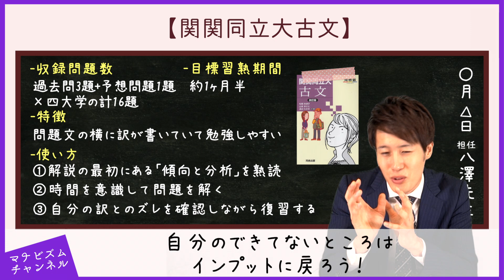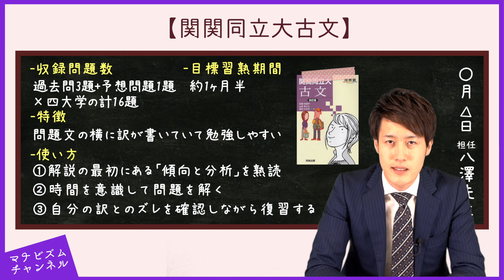関関同立大古文【古典参考書メソッド】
今回は関関同立大古文の使い方についての動画です。古典の参考書や勉強法に迷ってる人はぜひご覧下さい！

☆LINE@（@manaviism）ではYouTubeには上げていない限定動画や情報をアップしています！

☆質問投稿
受験トーークへの質問はコメント欄に投稿してください！

①【高校生も必見】関関同立に行けなかった自分がすごく嫌いで、大学に通うのが憂鬱です。

【再生リスト】
―受験トーーク（受験生のお悩み解決！）
―参考書知恵袋（オススメ参考書とその使用法！）
―受験生応援談（代表八澤の授業中雑談！ヤル気出したい時に見て！）
―だべリズム（※山本のしょうもないフリートーク。危険。受験終わってから見てください。）

（在宅コースもあるよ！）